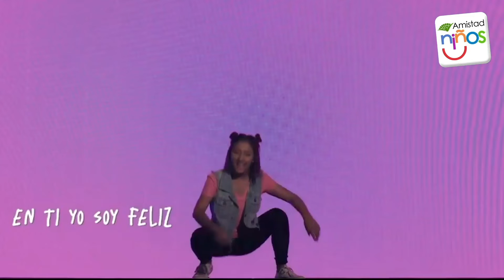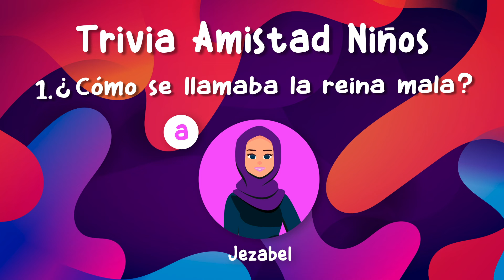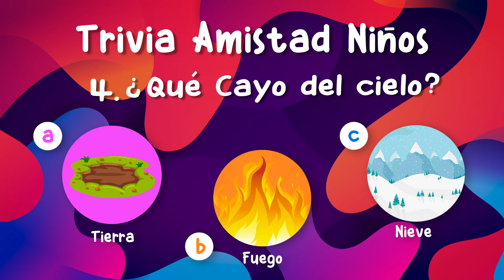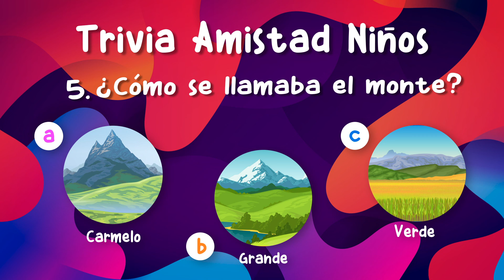Amistad Niños En Casa - 08 de Agosto. La Historia de Elías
Listos Para disfrutar de Amistad NIÑOS recordando una buena historia.